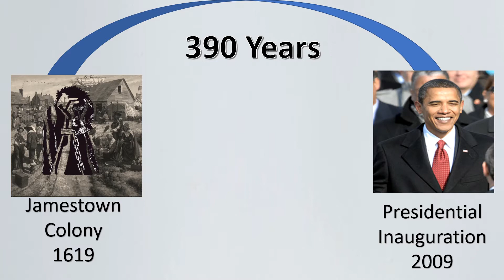What are "The Missing Pages" ?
The Missing Pages Channel Trailer